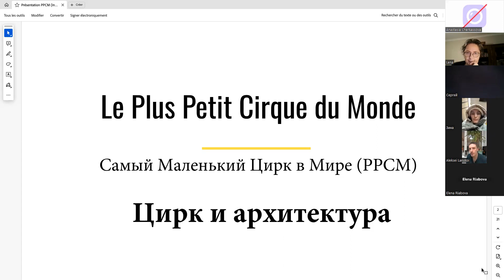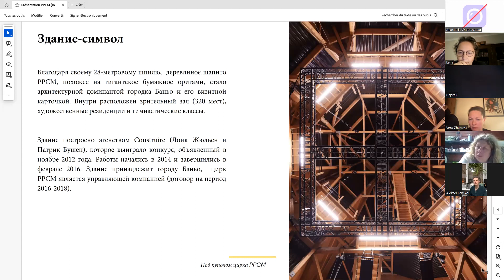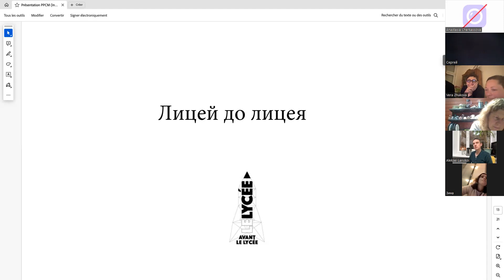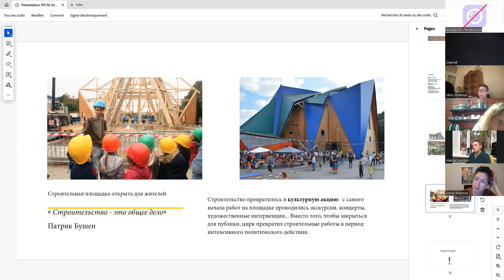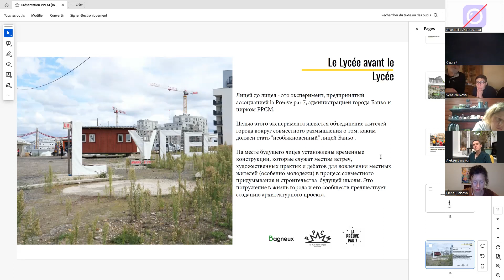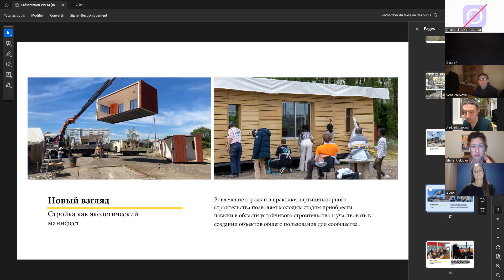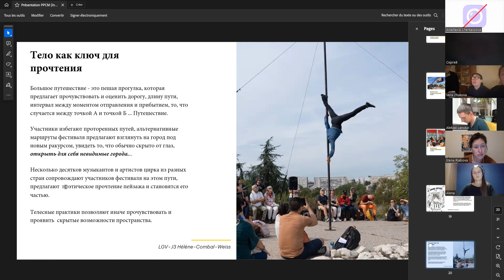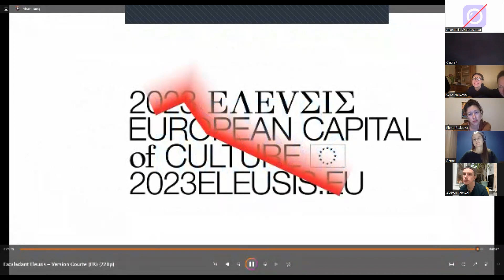Le Cirque et l'architecture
Rencontre en ligne avec Eleftérios Kechagioglou, directeur du Plus Petit Cirque du Monde et Julia Desfour, chargée de missions urbanisme et patrimoines.

Le Plus Petit Cirque du Monde (PPCM) porte depuis plus de 30 ans, un projet artistique et d’éducation populaire en plaçant l’expérimentation au centre de ses actions. Il porte une ambition d’innovation artistique et d’inclusion sociale, au cœur d’un quartier prioritaire Politique de la ville, le quartier des Tertres-Cuverons à Bagneux.

Récemment labellisé Centre Culturel de Rencontre, le PPCM s’engage ainsi à défendre et à faire valoir la richesse et la pluralité du patrimoine matériel et immatériel de son territoire et par extension de celui des banlieues. Pour ce faire, l’implication des habitants en amont des projets immobiliers les invitant à participer à la définition des lieux constitue un des outils pour valoriser ces patrimoines.

C’est dans cet élan que, depuis 2019, le PPCM s’est investi sur le projet du Lycée Avant le Lycée. Cette démarche expérimentale initiée en partenariat avec la Ville de Bagneux et la Preuve par 7  (réseau national porté par Patrick Bouchain, Grand Prix National d’Urbanisme 2019) vise à préfigurer le futur lycée général et technologique de Bagneux en s'installant en permanence sur le site afin de mobiliser la jeunesse et les habitants et de co-construire ce lieu d’apprentissage, d’échanges et de rencontres.

Ainsi, le projet du “Lycée avant le Lycée” propose d’expérimenter l'ouverture des portes du lycée bien avant sa construction en transformant l’exercice classique de la construction d’un équipement scolaire en un chantier expérimental, culturel et ouvert installé sur le site même du chantier depuis l’été 2019.

La rencontre a eu lieu le 19 janvier à 19h, en ligne
En français avec traduction simultanée

Цирк и архитектура: онлайн-встреча с Элефтериосом Кешажиоглу, директором PPCM (Le plus petit cirque du monde) и Жюли Дэсфур, архитектором, специалистом по вопросам урбанистики и сохранения культурного наследия PPCM

«Самый маленький цирк в мире» (Le plus petit cirque du monde) объединяет цирковую школу, лабораторию по созданию спектаклей, театральную площадку и теплицу гражданских инициатив в местечке Банё в пригороде Парижа.

Возник он, действительно, как инициатива кучки энтузиастов, но со временем превратился в важнейший культурный центр, который активно работает в области международного сотрудничества.

Руководители PPCM расскажут о том, как объединяют прагматизм и поэзию, свергают искусство с пьедестала и мыслят культурные центры как, прежде всего, места для жизни.

Встреча состоялась 19 января в 19.00, онлайн
На французском языке с синхронным переводом.